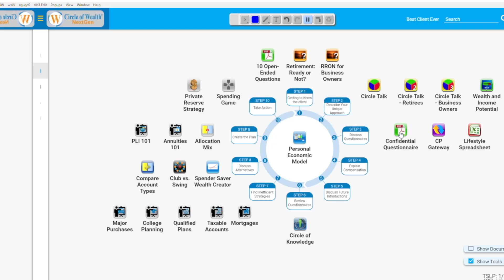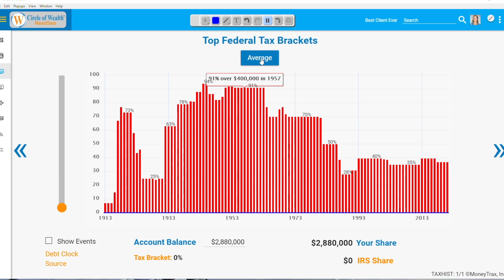Help Your Clients Understand How Money Works with the Circle of Wealth®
Circle of Wealth® provides tools and training to help financial advisors clearly communicate financial strategies to their clients using easy-to-understand concepts.